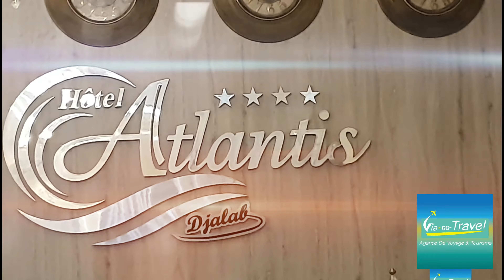Top_Promro_Hotel Atlantis DJALAB عرض خاص للوكالة السياحية Via Go Travel